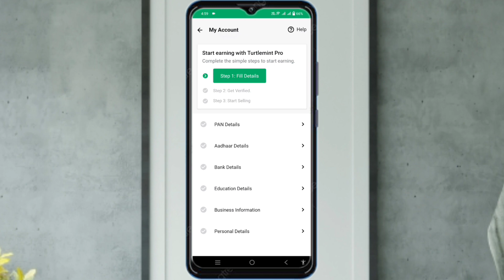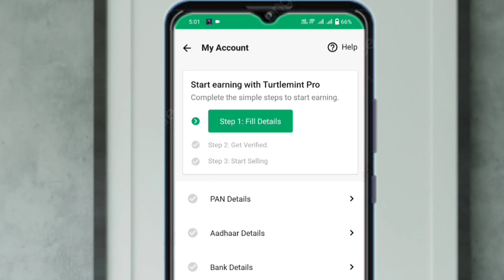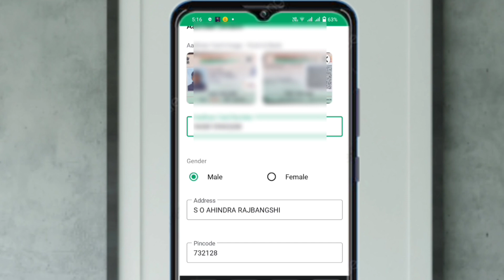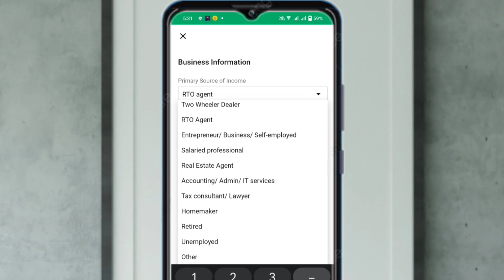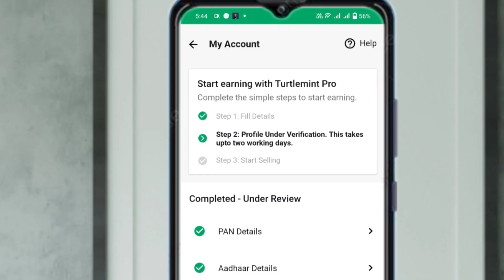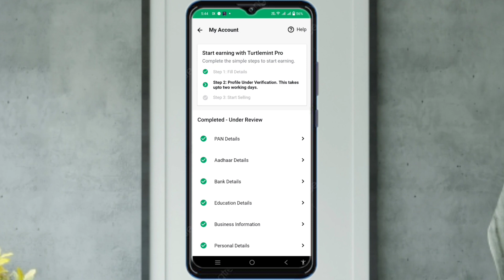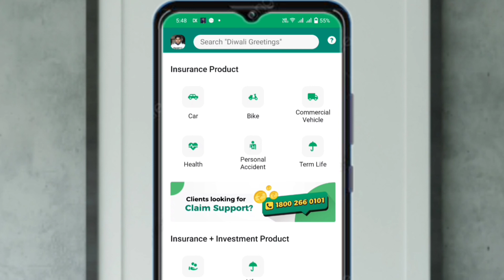Turtlemint Pro Full KYC Turtlemint KYC Kaise Kare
DP👉2812957

👉U9AZ9548

 👉One@Tapes99548

👉OCE02796